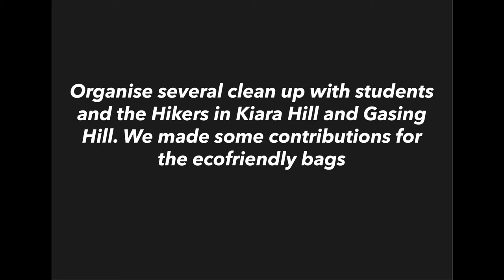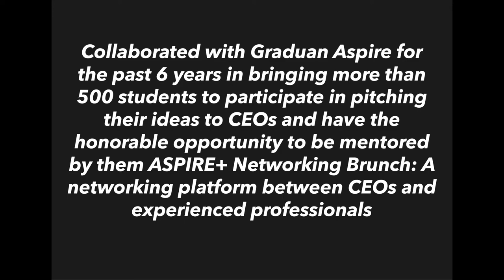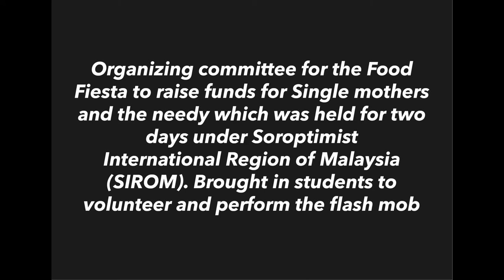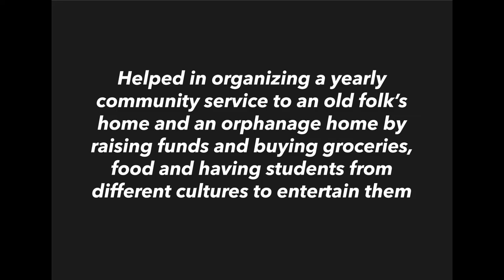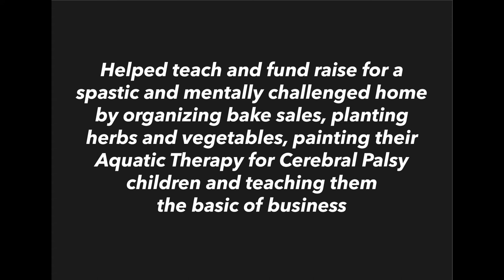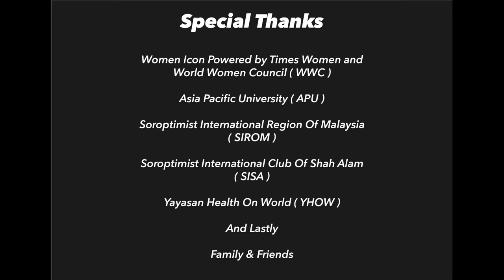Asia Pacific University Malaysia- Lecturer Cynthia Mala A/p Paul Dorairaj Winning Note of WOMEN ICON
Cynthia Mala A/p Paul Dorairaj – Lecturer of Asia Pacific University, has esteemed with a title of “Emerging Women Award” proudly commemorated by a Times Women presented by World Women Council.

A Keen sense of her intelligence is noticed and awarded by WOMEN ICON that brings a big
turning point and proud moment on the upcoming days.

Now, she has shared about award winning experience and the feel of becoming an awardee of
International Women Icon Awards.